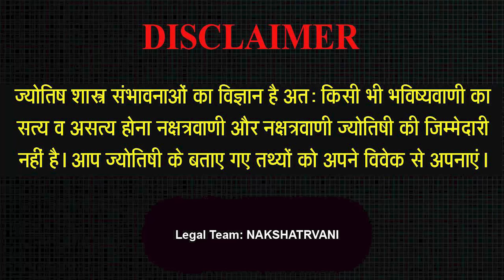5 Feb 2024 - AAJ KA RASHIFAL | आज का राशिफल | Dainik Rashifal | Aries To Pisces Today Horoscope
5 Feb 2024 - AAJ KA RASHIFAL | आज का राशिफल | Dainik Rashifal | Aries To Pisces Today Horoscope

Intro - 00:00
Mesh Rashi - 02:15
Vrishav Rashi - 06:05
Mithoon Rashi - 10:20
Kark Rashi - 15:44
Sinh Rashi -21:36
Kanya Rashi - 26:09
Tula Rashi - 29:36
Vrischik Rashi - 33:50
Dhanu Rashi - 36:45
Makar Rashi - 40:19
Kumbh rashi - 44:30
Meen Rashi - 48:23

Aaj ka rashifal 5 Feb 2024 Aries to Pisces today horoscope in Hindi. Aaj Ka Rashifal, Feb 5, 2024 को शुभ मुहूर्त और उपाय | Bhavishyavani with Astro Mohan Jee. AAJ KA RASHIFAL | 5 Feb आज का राशिफल | Daily Horoscope 2024 | मेष से मीन | Mohan Jee. 5 Feb 2024 | Mohan Jee की भविष्यवाणी | Nakshatravani. Aaj Ka Rashifal Aajkarashifal nakshatravani horoscope | 5 Feb 2024 AAJ KA RASHIFAL आज का राशिफल | मेष से मीन | Daily Horoscope | Mohan Jee Rashifal. 5 Feb 2024 | Aaj Ka Rashifal